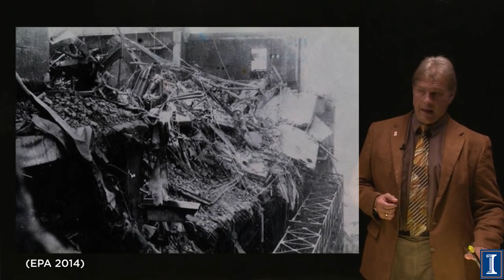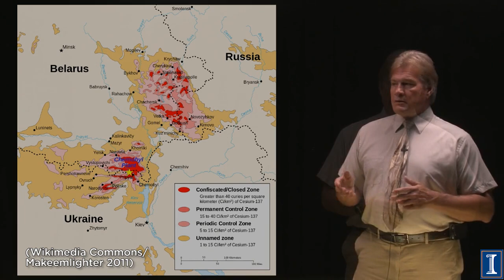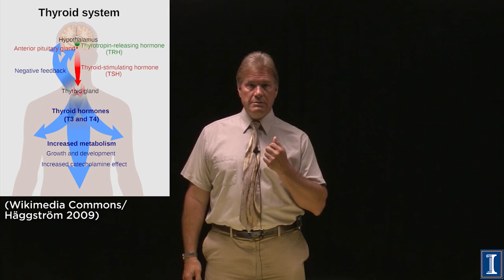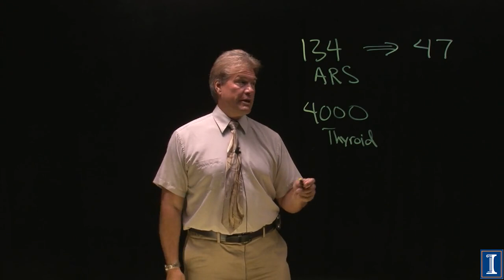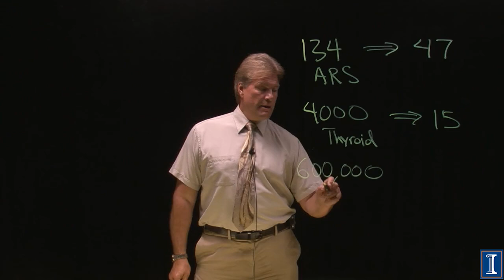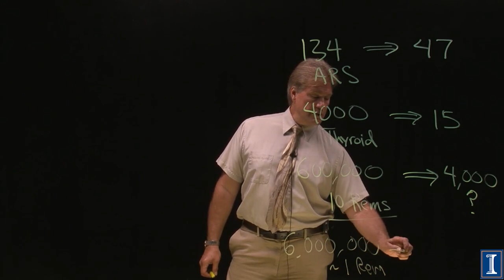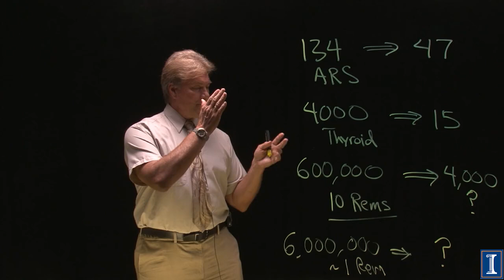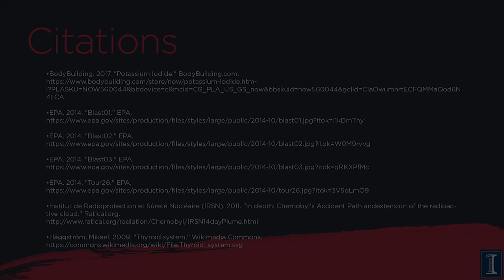Health Effects of Chernobyl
Pictures of Chernobyl after the accident, and how it was detected. The radioactive cloud from the Chernobyl accident and a video of where it passed across Europe. Map of cesium-137 concentrations across Europe. Why the fission products Cs-137 and I-131 are worrisome and their health effects. The effects on the firemen at Chernobyl, the economic impact, thyroid cancer victims, and the number of people who have gotten or may get cancer from the accident. Analysis of the accident “victims” radiation dose and prognosis.